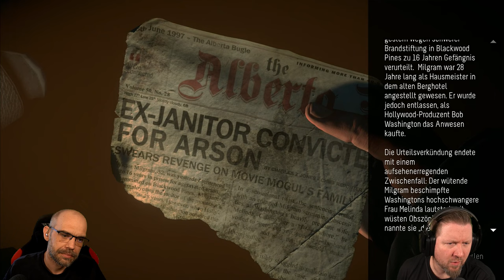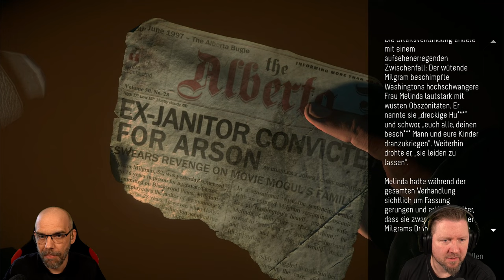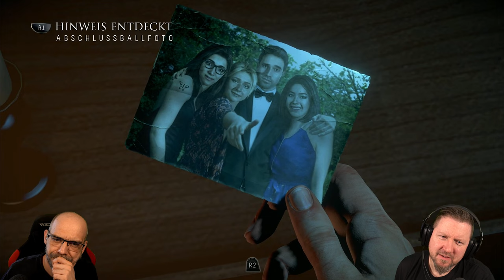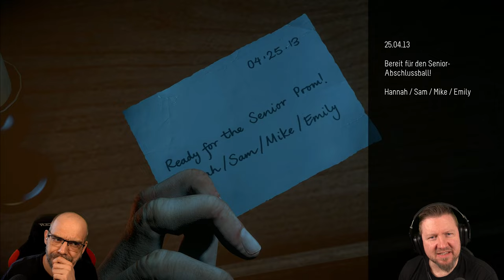UNTIL DAWN [003] Spannungen innerhalb der Gruppe | AAA Horror Game | German Let´s Play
▪ TITEL: UNTIL DAWN
▪ PLATTFORM: Playstation 4
▪ GENRE: Horror | AAA-Horror
▪ RELEASE: 2015
▪ STUDIO: Supermassive Games
▪ PUBLISHER: Sony Computer Entertainment
▪ USK18 / PEGI18
▪ Der Entwickler beschreibt die Inhalte wie folgt: